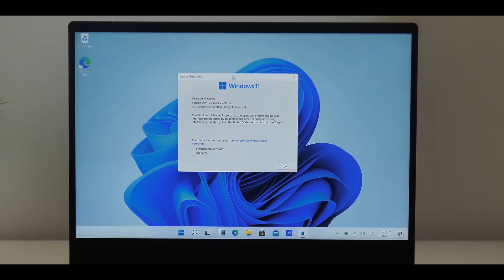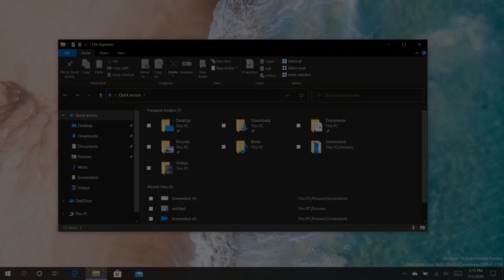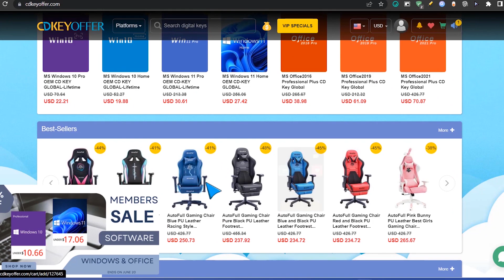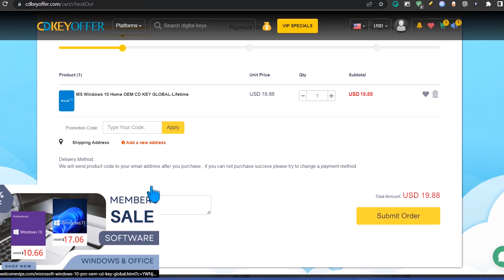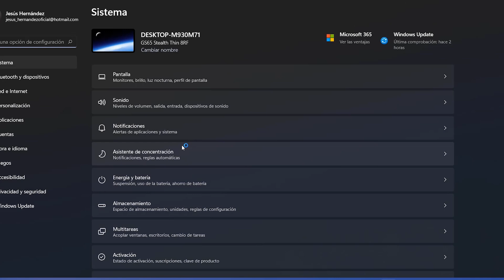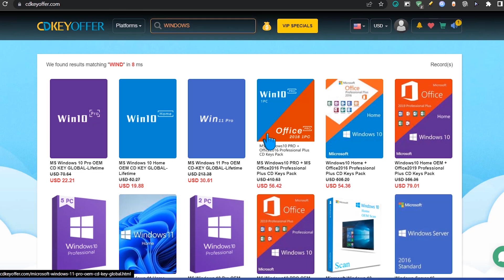CONFIRMAN🔥 Windows 10 22H2 UPDATE / Más FUNCIONES con MEJOR Windows 10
⭐Las referencias a Windows 10 22H2 (compilación 19045) ahora se han detectado en la última actualización acumulativa opcional.